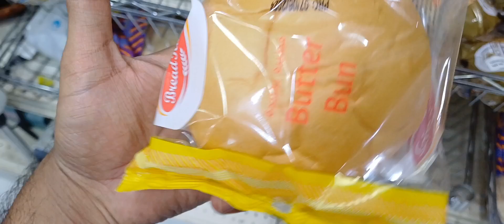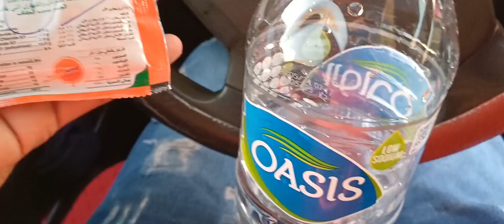Dil tot gaya aj fer match har gaye💔😢